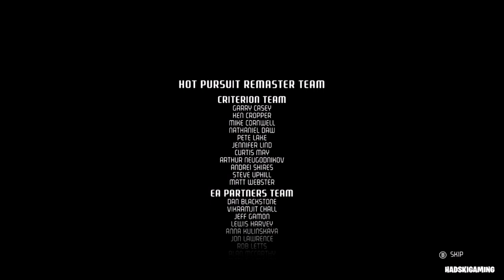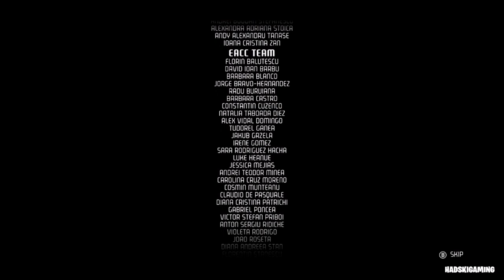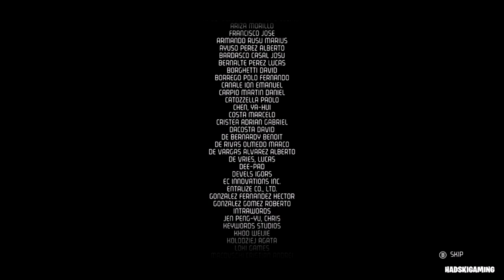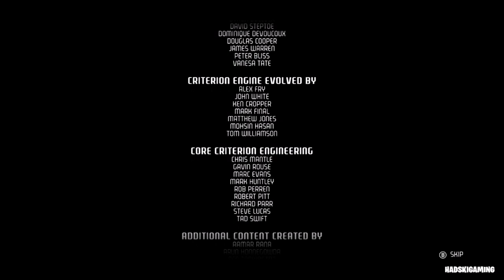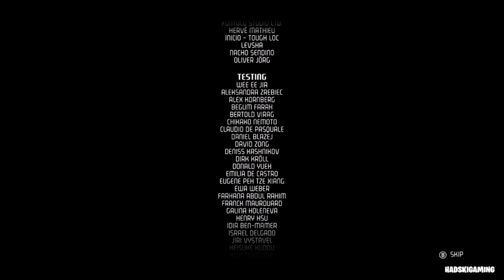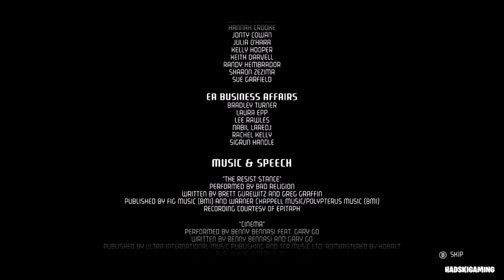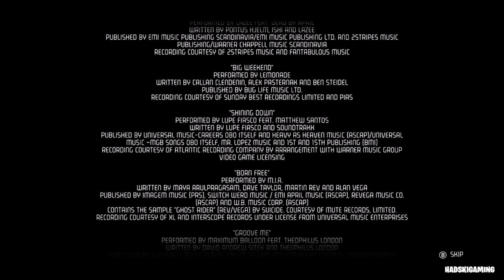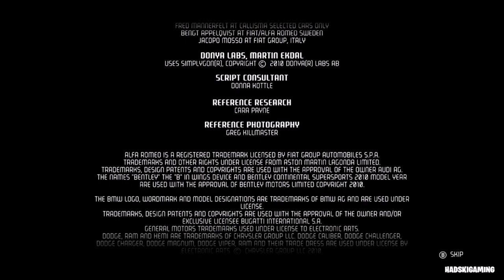FINAL Police Missions Part 9 - Need for Speed Hot Pursuit Remastered - Switch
This is the last part of the police missions as we complete the final missions as an officer of the law.
Feel the thrill of the chase and the rush of escape in Need for Speed™ Hot Pursuit Remastered on Nintendo Switch™. Unleash a savage sense of speed both as an outlaw and a cop in the world's hottest high-performance cars. My Need for Speed Hot Pursuit Remastered Switch rating: 9/10

00:00 - Intro
00:05 - Koenigsegg CCX
05:30 - McLaren F1
10:33 - NFS credits
21:24 - Koenigsegg CCX
26:48 - Bugatti Veyron 16.4 supersport

Need for Speed Hot Pursuit Remastered Switch Price: $39.99
Need for Speed Hot Pursuit Remastered Switch Release Date: 13/11/2020
Need for Speed Hot Pursuit Remastered Switch No. of Players: up to 8 players
Need for Speed Hot Pursuit Remastered Switch Category: Racing
Need for Speed Hot Pursuit Remastered Switch File Size: 6.9 GB
Need for Speed Hot Pursuit Remastered Switch Publisher: Electronic Arts

Outsmart the heat or take down lawbreakers with the tactical weaponry at your disposal in a heart-pumping, socially competitive racing experience. Updated with enhanced visuals, cross-platform multiplayer – including the asynchronous competition powered by Autolog – plus all additional DLC content, this is the ultimate edition of Criterion Games’ critically acclaimed Need for Speed debut. It’s time to reignite the pursuit.

CROSS-PLATFORM MULTIPLAYER AND AUTOLOG – Bolt down the winding Seacrest County roads headfirst in racing that is socially competitive at its core. The groundbreaking Autolog connects you and your friends in head-to-head pursuits and races and instinctively delivers challenges based on your friends’ activities. This highly dynamic system is fueled by friendly competition and is now supported with cross-platform sync and new multiplayer gameplay so that you can race each other no matter what platform you are on.

ALL DLC INCLUDED, PLUS MORE UPDATES – Get all the additional DLC content delivered at launch including an extra six hours of gameplay and more than 30 challenges. Brand new achievements, wraps, car colors, reduced hard stops, an updated photo mode and gallery, and multiple quality of life updates create an even more well-rounded gameplay experience this time around.

EXOTIC CARS WITH WEAPONS – Drive the world’s most desirable supercars on both sides of the law. Bust suspects in supercharged cop interceptors enhanced with tactical weaponry, or level the playing field with counterattacks and defensive maneuvers as an elite racer. Strategize to gain an edge over the competition, no matter what side you’re on!

CHASE AND ESCAPE – A deep and fully-defined single-player career delivers the action of both cops and racers, with a seamlessly linked multiplayer experience across all race modes. Take on friends or play through the career solo to earn Bounty and unlock new cars, weapons, and equipment.

ENHANCED VISUALS – Need for Speed: Hot Pursuit Remastered delivers a timeless racing experience updated for today’s generation of hardware with enhanced visuals.

Software / Hardware:
♦ Laptop: Apple MacBook Pro (15-inch, 2.6 GHz 6-core 9th-generation Intel Core i7 Processor, 256GB) - Space grey
♦ Screen capture (Recording device): Elgato Game Capture HD60 S
♦ Thumbnails and animation: Photoshop
♦ Console: Nintendo Switch
♦ Controller 1: Joy-Con - Neon Red/Neon Blue
♦ Controller 2: Nintendo Switch Pro controller